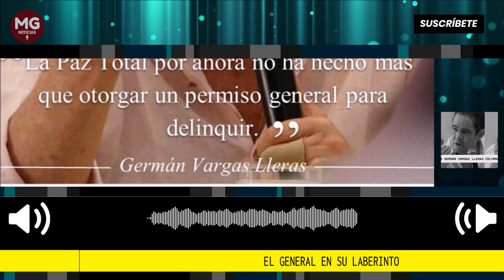EL GENERAL EN SU LABERINTO 🚨 Columna Germán Vargas Lleras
Los mensajes del Gobierno poco ayudan. Me resisto a creer que el plan, como algunos lo afirman, es manicruzar a la fuerza pública y fortalecer las guardias campesinas, al mejor estilo de los colectivos chavistas. Todo esto se reflejará en las elecciones de octubre con la influencia en la elección de alcaldes y gobernadores. Política con plata y armas, mala combinación.